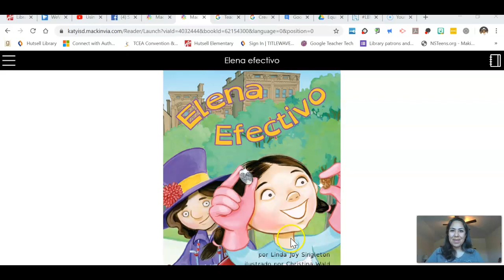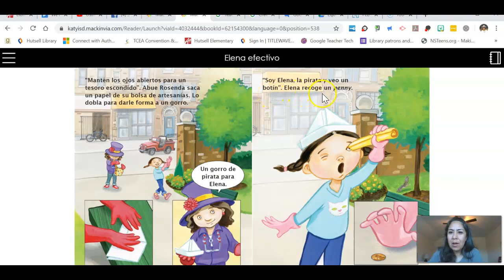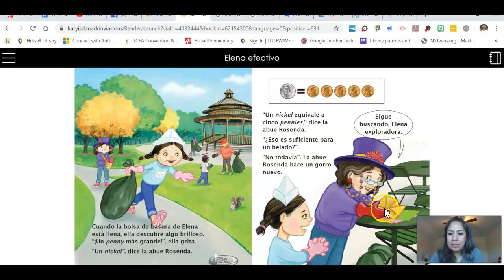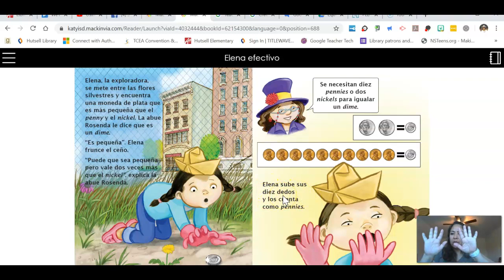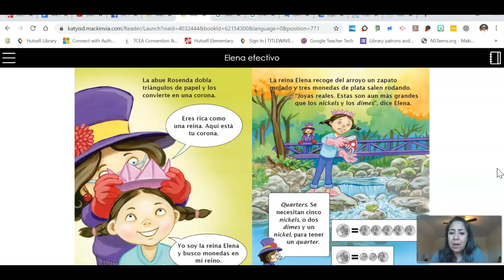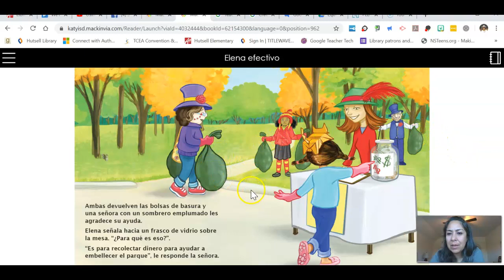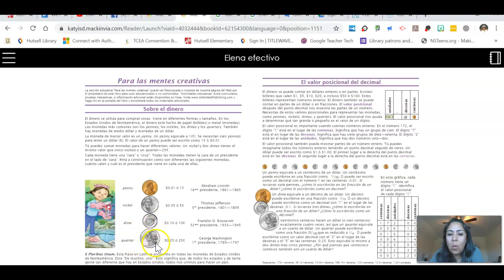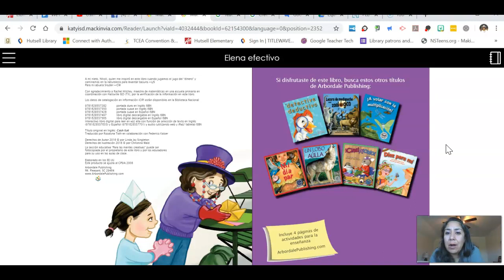Elena Efectivo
Read Aloud